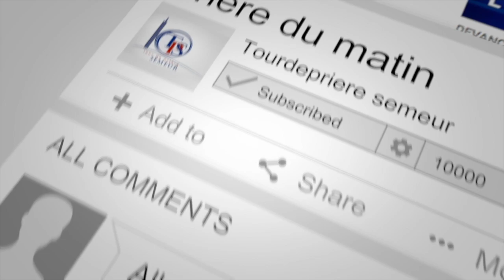4 MINUTES DE PRIERE POUR UNE JOURNÉE DE VICTOIRE BY PROPHETESSE FRIDHA DEBORAH